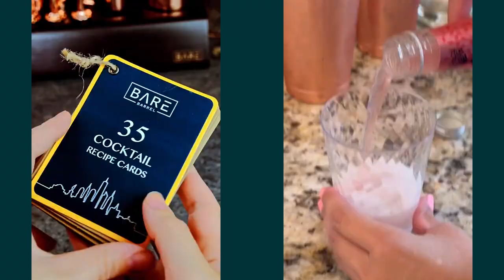Mixology Cocktail Making Compilation - Delicious Concoctions Using Bare Barrel Bartender Shaker Kits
An awesome video showing the memorable experience of the Bare Barrel Bartender Set. Built to last and bring you endless mouth-watering cocktails from the comfort of your own home bar (or friends/family place!)

This set is available in 2 versions, one with a Boston shaker & one with a Cobbler shaker. Additionally, each style has a further choice of 5 colors for you to select from, including steel, black, gold, and rose-copper.

The full list of tools in the set is as followings:

1x Cocktail Shaker
1x Muddler
3x Liquor Pourers with caps
1x Pourer Cleaner Brush
1x Mixing Spoon
1x Fine Mesh Strainer
1x Ice and Garnish Tongs
1x Waiter's Knife (Corkscrew & Bottle Opener)
1x Hawthorne Strainer
1x Large double-sided Japanese Jigger
35x Cocktail Recipe Cards Pack
1x Stylish Bamboo Stand Organizer

Bring out your inner spirit!